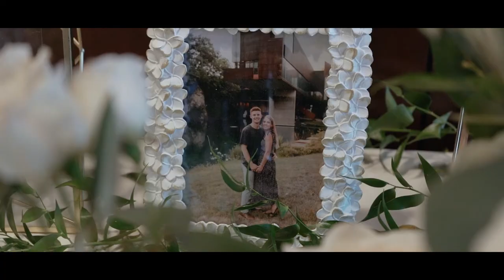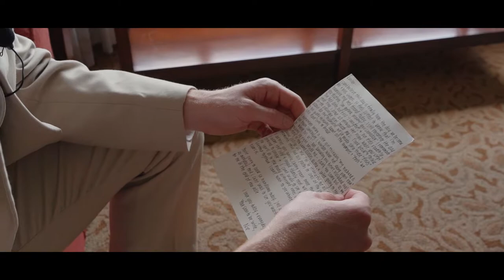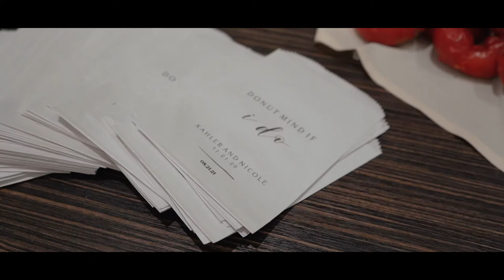Nicole + Kahler Wedding, Hyatt Regency Coralville Hotel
Ceremony: Hyatt Regency Coralville Hotel, Coralville, Iowa
Receptioin: Hyatt Regency Coralville Hotel, Coralville, Iowa